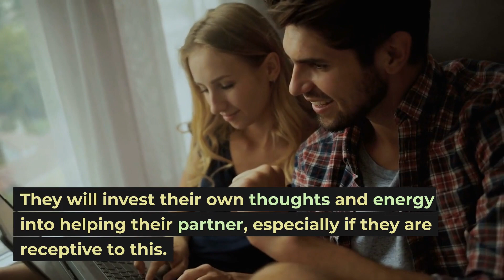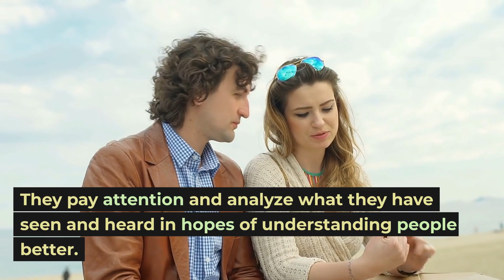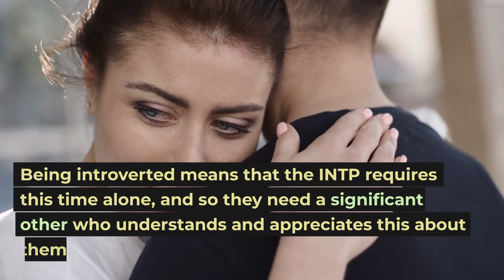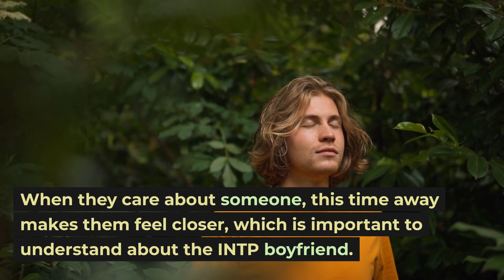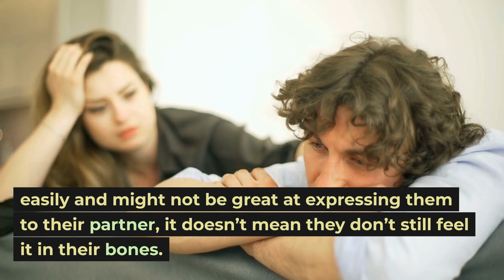The INTP Boyfriend